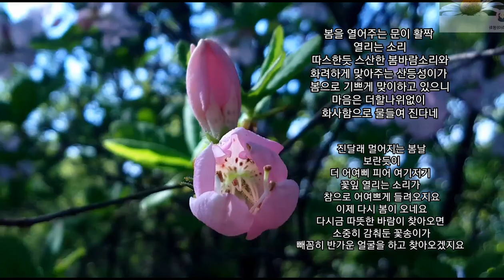진달래 지고나면 피는 연분홍 예쁜꽃 연달래 다가오는 봄산에서 만나보세요